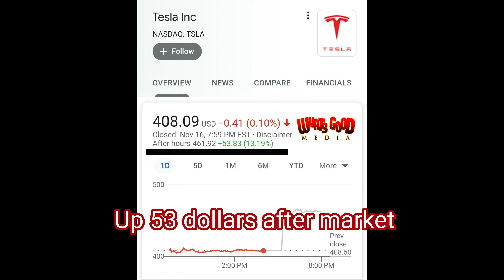Tesla Stock Jumping After Hours, A Look at Fubo TV Stock, Snoop Dogg 3v3 Basketball